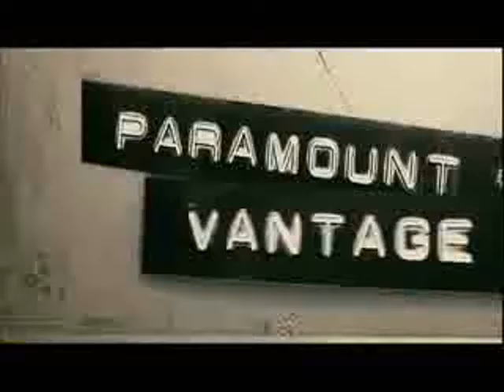Underworld: Rebellion Teaser Trailer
The teaser trailer for Underworld: Rebellion, a site I hope to open soon.

((it's a teaser and it's almost 3 minutes long? I have issues))